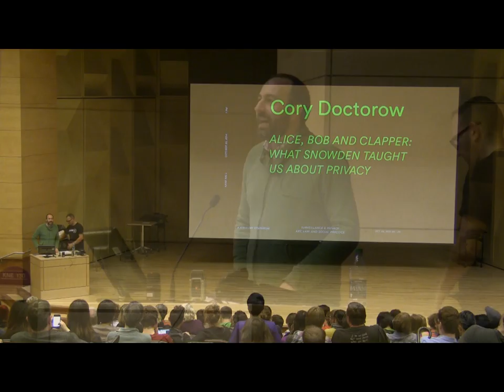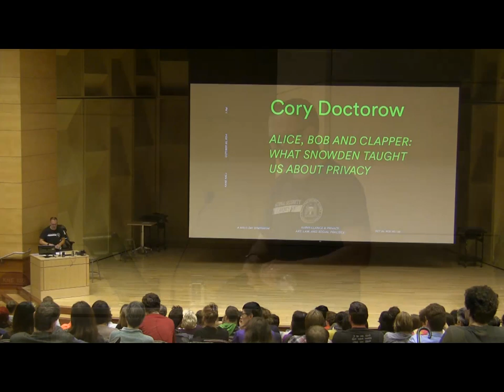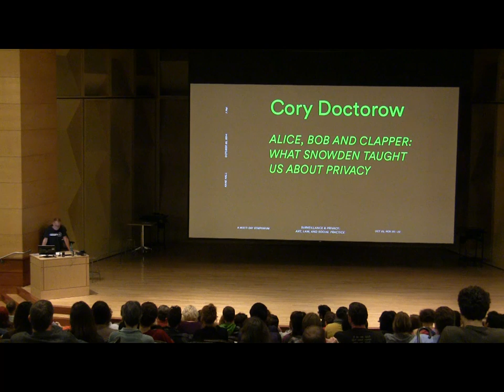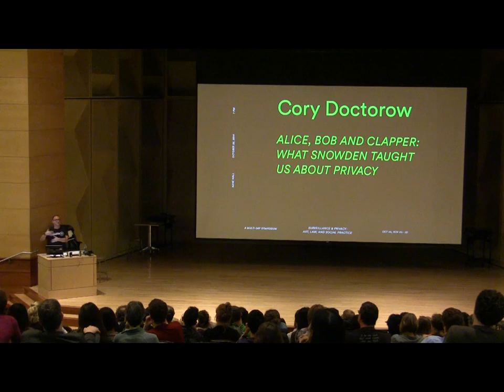Special Lecture: Cory Doctorow. | October 25, 2014. Kane Hall, University of Washington.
The Center for Digital Arts and Experimental Media, the Henry Art Gallery, and the UW Tech Policy Lab presented a lecture with author and activist Cory Doctorow.

This lecture is a preface to Surveillance & Privacy: Art, Law, and Social Practice, a multi-day symposium (November 20-22) focusing on the response of artists and cultural institutions to issues related to privacy and surveillance.